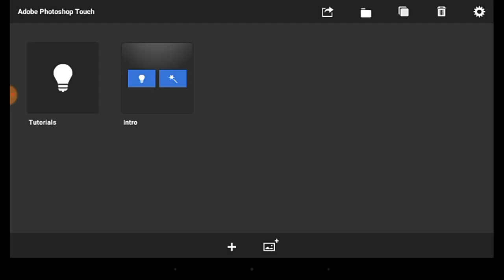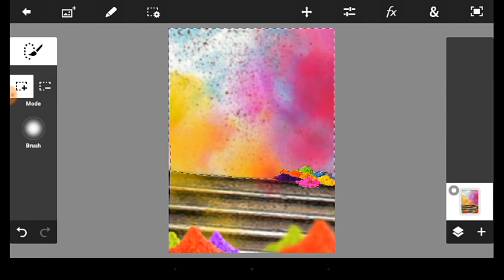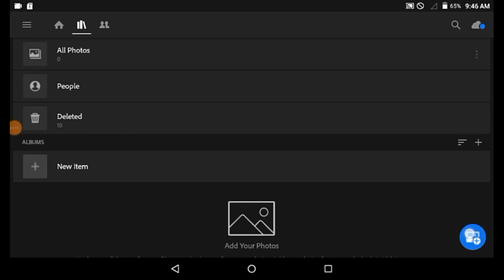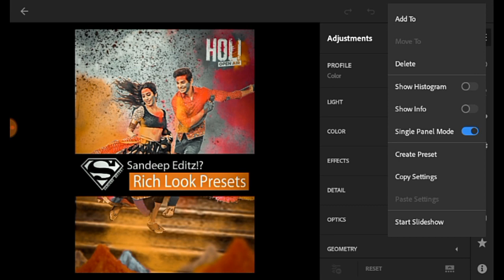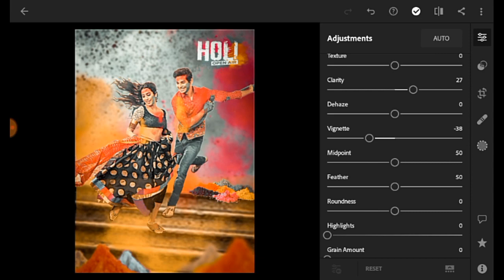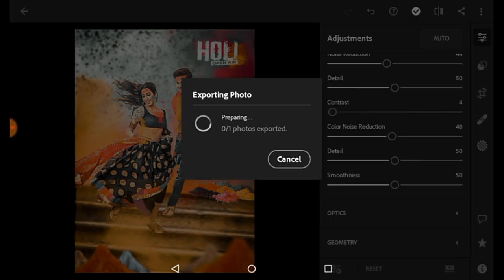holi photo editing new || holi photo editing in lightroom 2021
In This Video, We Used the Model Images With the Respected Owner. And We Do Not Abuse the Pictures of Any Person. All Content Used Is Copyright for Sandeep editz!. Use of Content or Commercial Display or Editing Is Not Permitted Without Proper Authorization.